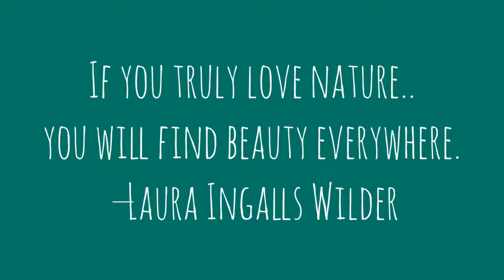Sungai Congkak Hulu Langat@Khaleeda cabin house. Dji Mini 2.